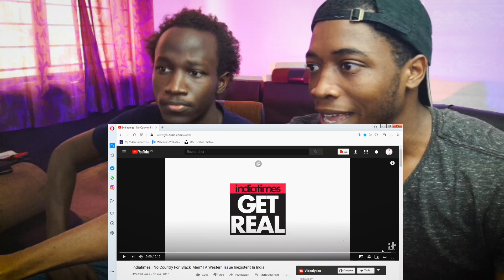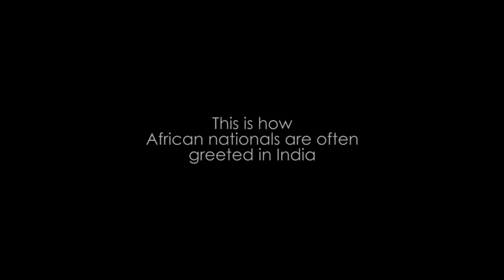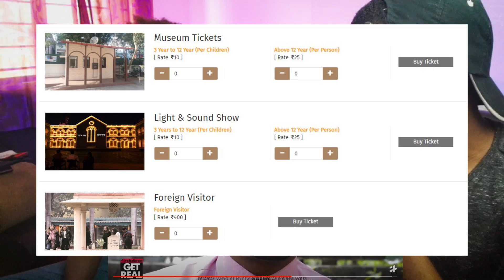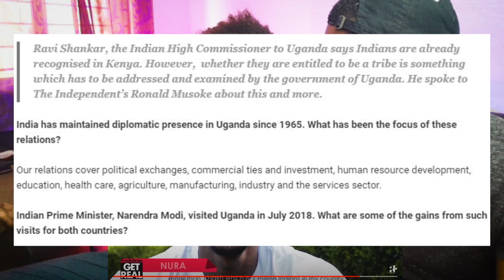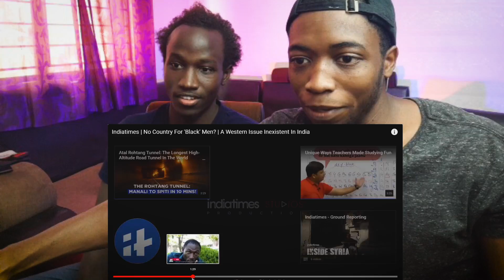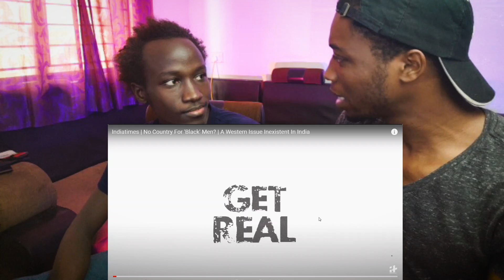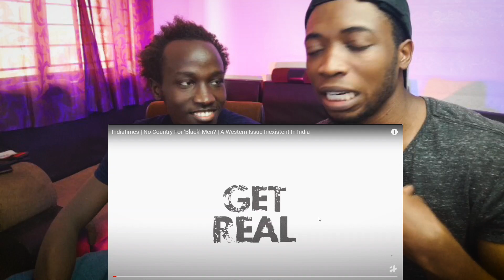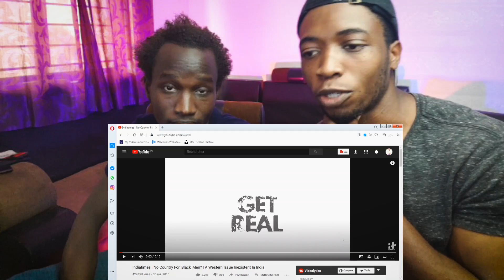African React to Indian Times Racism Video (No Country For "Black" Men)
My reaction on a video made by the India Times,which is an interview of Africans living in India. Many things took my attention and i wanted to react to show you the truth between the Indian Media bout African foreigners and the truth being in India

Don't hesitate to ask me in comments any question you have